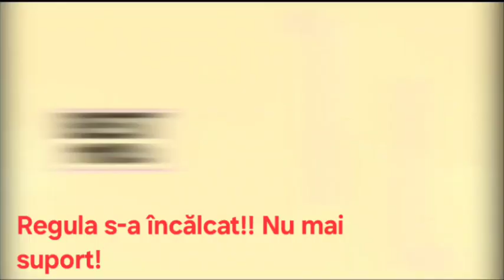Romanian Kiss top 10 - May 22, 2024 #43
New: -
REentry: Misha Miller - Brațele tale
Out: Yuka & Zodier - La sacou